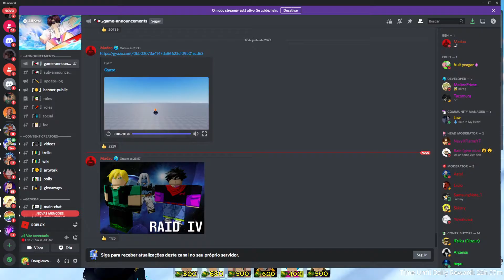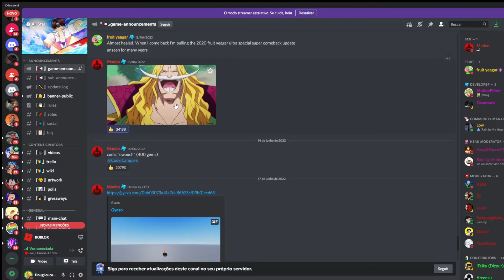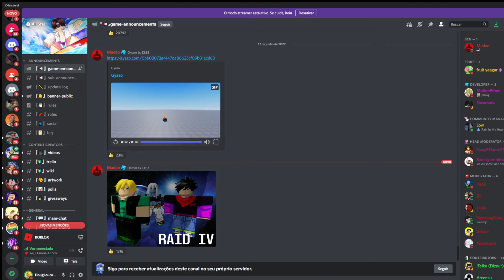NEW RAID IV (4) MAIS BIG MOM MADAO CONFIRMOU NO ALL STAR TOWER DEFENSE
🔴ALL STAR TOWER DEFENSE BANNER LIVE!
🔴[LIVE] ALL STAR TOWER DEFENSE BANNERc

newaprilupdate
allstarpring
ticketupdate
NEWCODE150KNOLEAKINGPLSNAVYXFLAMEYT
owouch